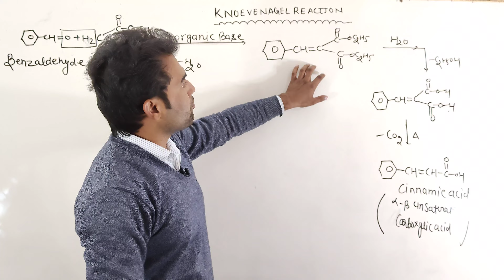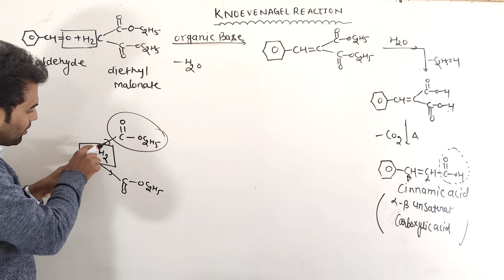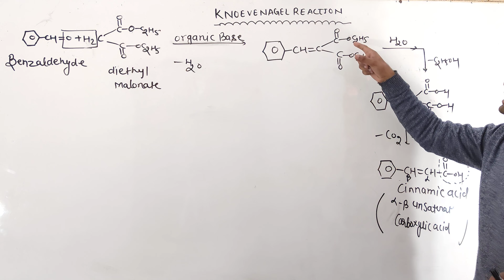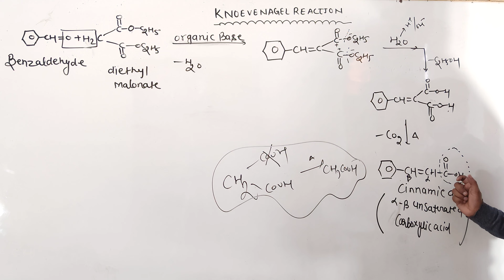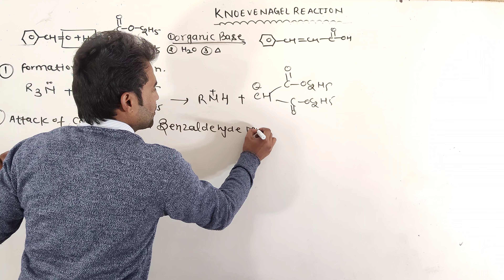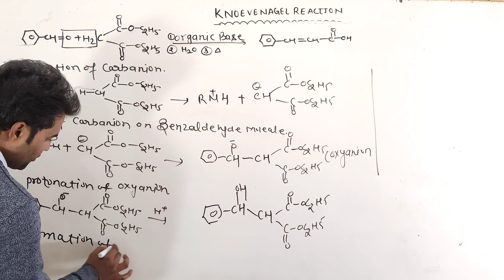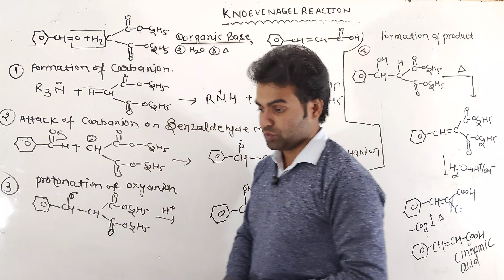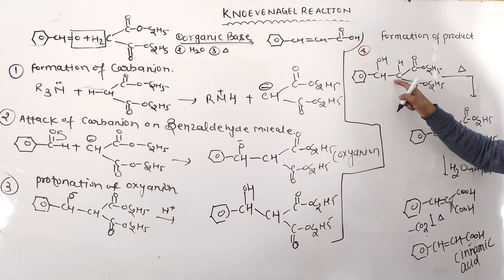Knoevenagel reaction||Mechanism of knoevenagel reaction|| B.sc chemistry|| Neet|| iit